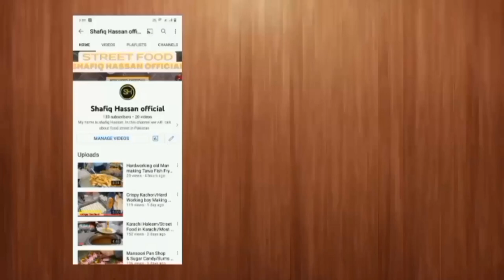How To Mix Fruit (Simple and Easy Chaat)Street Food Karachi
In this video I show very beautiful way making mix Fruit chaat .I hope u like and enjoy My video.